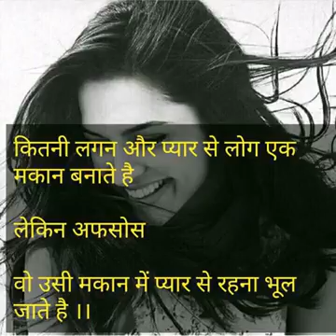29 January 2017